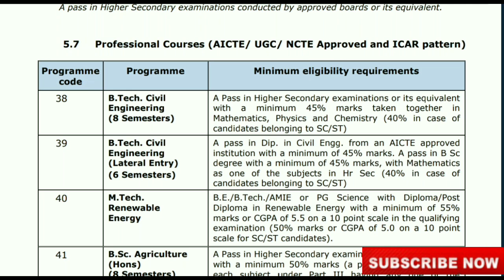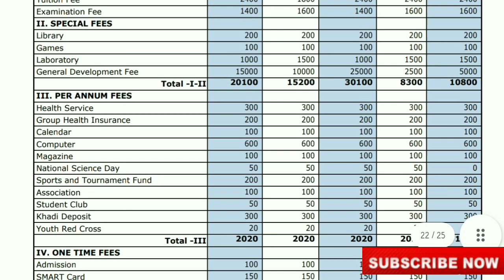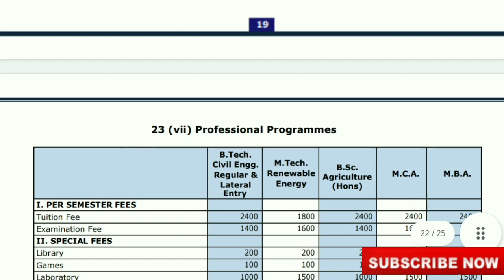Tnea|Tamilnadu|Engineering|Admission|எப்பொழுது|Gandigram|University|details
நிறைய பேருக்குத் தெரியப்படுத்துங்கள்.இரண்டு வருடங்களுக்கு முன்னர் வரை நானுமே அறிந்திராத விசயம். இன்று இப்பொழுது நண்பரொருவரிடம் பேசும் பொழுது அவருக்குமே தெரியவில்லே என்றும் தெரிய வந்தது.

மத்திய மனித வள மேம்பாட்டு அமைச்சகத்தின் சார்பாக மத்திய அரசால் மாநிலத்துக்கு ஒன்றென   "மத்திய பல்கலை கழகம்" என்ற பெயரிலேயே பதிமூன்று பல்கலை கழகங்கள் (சென்ட்ரல் யுனிவர்ஸிட்டிகள்) நடத்தப்பட்டு வருகின்றன.

இது போக, அஸ்ஸாம் பல்கலைகழகம், சில்சார் அஸ்ஸாம் மாநிலம்,  பாபா குலாம் ஷா பாதுஷா பல்கலை கழகம் ராஜோரி, ஜம்மு காஷ்மீர் மாநிலம், பெங்களூரு டாக்டர் அம்பேத்கார் ஸ்கூல் ஆஃப் எக்கானமிக்ஸ் யூனிவர்ஸிட்டி,  காலிக்கோட் பல்கலை கழகம் பேரம்பூர் ஒடிஸா மாநிலம் சர்தார் படேல் யூனிவர்ஸிட்டி ஆஃப் போலீஸ் செக்யூரிட்டி மற்றும் கிரிமினல் ஜஸ்டிஸ் ஜோத்பூர் என பிற ஐந்து யூனிவர்ஸிட்டிகளும் மனித வள மேம்பாட்டு அமைச்சகத்தின் கீழ் நடத்தப்படுகின்றன.

இதையெல்லாம் ஏன் இப்போது சொல்ல வருகிறேன் என்று கேட்டால்...

மீண்டும் ஒரு முறை இந்தப் பதிவின் முதல் பாராவை படியுங்கள்.

பொதுவாக இந்த  பல்கலைகழகங்களைப் பற்றிய விவரங்கள் தமிழ்நாட்டில் நிறைய மாணவர்களுக்கும் பெற்றோர்களுக்கும் தெரியவே இல்லை.  தமிழ்நாட்டில் இந்த பல்கலைகழகம் திருவாரூர் அருகே இருக்கிறது. இந்த பல்கலைகழகம் ஒவ்வொரு வருடமும் இருநூறு மாணவர்களுக்கு இண்டக்ரேட்டட் கோர்ஸூகளுக்கானஅட்மிஷன் தருகிறது. Integrated MSc (Chemistry, Physics, Maths , Life Sciences) , Integrated MA EXONOMICS.  இது போக மாஸ்டர்ஸ் டிகிரி கோர்ஸூகளும் எம்பிஏ கோர்ஸுகளும் பிஎச்டி கோர்ஸுகளும் தனித்தனியே நடத்தப்படுகின்றன.

இங்கே படிக்கும் மாணவர்களில் பேர் பாதி பேர் கேரளாவைச் சார்ந்தவர்களாக இருக்கிறார்கள். மீதிப்பேரில் மற்ற மாநிலத்தவர்கள் இருக்கிறார்கள் தமிழ்நாடு உட்பட.

ஒரு செமஸ்டருக்கு பீஸ் என்று பார்த்தால் முவாயிரத்திலிருந்து எட்டாயிரத்துக்குள் வருகிறது. இது போக ஆண்கள் பெண்களுக்கு  தனித்தனி ஹாஸ்டல் வசதியும் இருக்கிறது. ஹாஸ்டல் கட்டணங்களும் மிக மிக குறைவே.

ஆனால் இப்படி ஒரு கல்வி நிறுவனம் இருப்பது தமிழ்நாட்டில் நிறைய பெற்றோர்களுக்கு மாணாக்கர்களுக்கு தெரியவே இல்லை என்பது வருத்தத்துக்குறிய விசயம்.

சரி.
எப்படி இந்த பல்கலை கழகங்களில் சேர்ந்து படிப்பது...

18 மத்திய பல்கலை கழகங்ளில் எந்த பல்கலைகழகத்திலும் வேண்டுமானாலும் சேர்ந்து படிக்க ஒட்டு மொத்தமாக ஒரே ஒரு நுழைவுத் தேர்வு தான் நடத்தப்படுகின்றது.  cucetexam. Central University common entrance exam.

+2 முடித்து அறுபது  சதவீத மதிப்பெண் பெற்றிருந்தாலே போதுமானது. நுழைவுத் தேர்வில் வெற்றி பெறுபவர்களுக்கு  கவுன்ஸிலிங் மூலம் மாணாக்கர்களின் விருப்பத் தேர்வுகளுக்கு தக்க அட்மிஷன் வழங்கபடுகின்றன.

நேற்று முதல் இந்த தேர்வுக்காக ஆன்லைனில் விண்ணப்பிக்கலாம்.

மேலும் எல்லா விவரங்களும் இந்த தளத்தில் இருக்கின்றன. எந்தெந்த பல்கலை கழகங்களில் என்னென்ன கோர்ஸூகள் நடத்துகிறார்கள் என்பதை அறிய அந்தந்த பல்கலை கழகத்தின் இணைய தளத்தில் சென்று பார்க்கலாம்.  பல்கலை கழகங்களின் பெயர்களும் இணைய தள முகவரியுடன் மேற் சொன்ன தளத்திலேயே விவரங்கள் பெற்றுக் கொள்ளலாம்.

நிறைய பேருக்குத் தெரியப்படுத்துங்கள்.